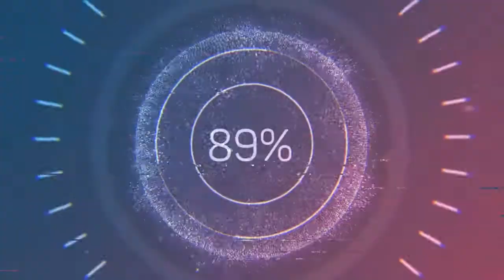Berlin at Night - Dan Henig (Audio no Copyright Music)